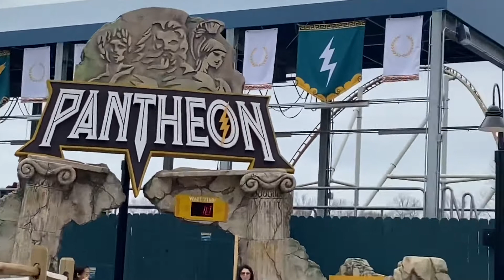Pantheon Off Ride Footage, New For 2022 Intamin Launch Coaster No Copyright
Wolds fastest multi launch